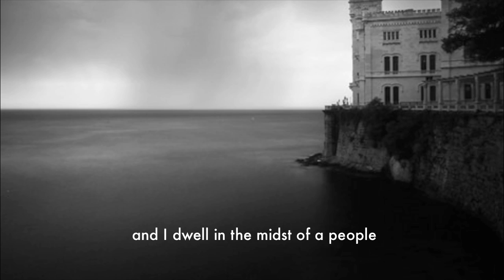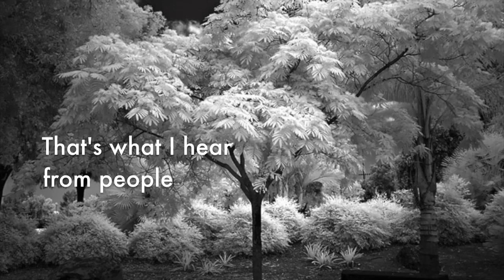Dr. Richard Ganz - God's Holiness (Sermon Jam)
Pastor Rich Ganz preaching on the reverence and awe in which we should approach the Holy God of the Bible.

Listen to the full length message from Revelation 5 entitled Worshiping Jesus (Part 2):